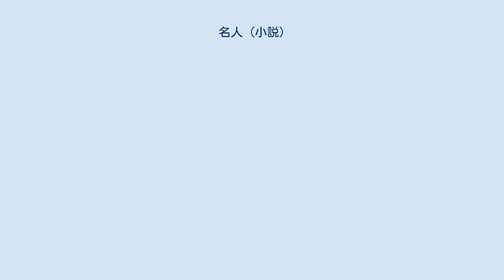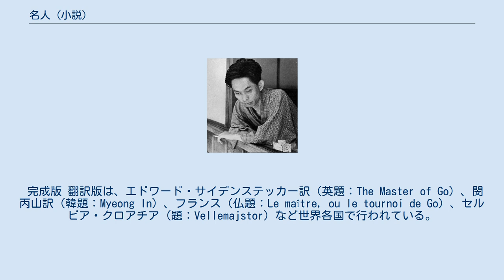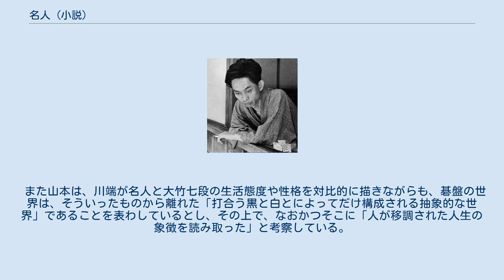名人 (小説)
『名人』（めいじん）は、川端康成の長編小説。
1938年（昭和13年）の6月26日から12月4日にかけて打ち継がれた21世本因坊秀哉名人の引退碁の観戦記を元に小説の形にまとめたもので、川端文学の名作の一つとされている。
秀哉名人没後の翌々年の1942年（昭和17年）から本格的に書き出され、途中の中断を経て十数年がかりで完成と成った。
 家元制最後の本因坊秀哉の人生最後の勝負碁の姿を見た川端自身が、観戦記者からの視点で「不敗の名人」の敗れる姿を「敬尊」の念を持って描いた記録小説で、名人の生死を賭けた孤高の敗着に「古い日本への挽歌」、芸術家の理想像を重ねた作品である。
女性を描くことがほとんどの川端作品の中では異色の作品である。
 川端康成は、1938年（昭和13年）に『東京日日新聞』（7月23日号-12月29日号）に「本因坊名人引退碁観戦記」を連載した後、1940年（昭和15年）1月の本因坊名人死去を受け、「本因坊秀哉名人」を雑誌『囲碁春秋』8月号から10月号まで掲載した。
しかしこれは、川端の病により中断となった。
 川端は2年後の 1942年（昭和17年）から新たに作品を書き始め、終戦をまたいで書き継ぐが一旦中絶し（未想熟版）、これに満足しなかった川端は稿を改めて1951年（昭和26年）から1954年（昭和29年）にかけて各雑誌に断続的に分載した（完成版）。
その経過は以下のようになる。
 未想熟版（プレオリジナル） この八雲版（未想熟版プレオリジナル）の『名人』は、1949年（昭和24年）12月10日に細川書店より刊行の『哀愁』に収録され、1950年（昭和25年）5月に新潮社より刊行の『川端康成全集第10巻 花のワルツ』（全16巻本）に収録された。
なお、「未亡人」は、本因坊名人の未亡人の死を書いた短篇で、刊行時に取り入れてられていない。
 完成版 翻訳版は、エドワード・サイデンステッカー訳（英題：The Master of Go）、閔丙山訳（韓題：Myeong In）、フランス（仏題：Le maître, ou le tournoi de Go）、セルビア・クロアチア（題：Vellemajstor）など世界各国で行われている。
 1940年（昭和15年）1月18日朝、数え年67歳の第21世秀哉名人は熱海のうろこ屋旅館で亡くなった。
私はちょうどその日の前日に行われた「紅葉祭」（尾崎紅葉『金色夜叉』の「今月今夜の月」を記念したもの）に出席するために熱海を訪れており、秀哉名人が亡くなる2日前には名人と将棋をした。
名人の訃報を聞き、駆けつけた私は、遺族の依頼により名人の死顔の写真を撮った。
私は出来上がったその写真を眺めながら、一昨年1938年（昭和13年）6月26日から12月4日にかけて観戦記者として秀哉名人の引退碁の勝負を見守った時のことを回想する。
 30年の上、「黒」を持ったことがなかった「不敗の名人」であった秀哉名人が迎えた引退碁は、「封じ手」という名人が初めて経験する規則であった。
すべて規則ずくめ、芸道の雅懐も廃れ、長上への敬恭も失われ、相互の人格も重んじないかのような今日の合理主義に、名人は生涯最後の碁で苦しめられたと言えぬでもなかった。
秀哉名人は途中、体調悪化で入院するなどから、大竹七段がこの碁を放棄すると度々言い張ったりといろんな紛糾が起き、中断の危機があったが、勝負は11月25日に再開された。
 12月1日の戦争のような「黒」と「白」の勝負は、大竹七段が封じ手を戦術に使ったのか、卑怯で陋劣なものだった。
素人の「私」には、白130の一手が「不敗の名人」の敗着であったとはまだ分からなかったが、秀哉名人は私に、大竹七段の黒121手について、「あんな手を打っておいて、二日の休みのあいだに、調べようというのですよ。狡い」と吐き出した。
しかし碁盤にまた向かった秀哉名人は顔色や素振りには出さなかった。
 12月4日の朝、坊主のように頭を刈った秀哉名人は終局の碁盤に向かった。
全力を挙げて打った「不敗の名人」はついに引退碁に敗れた。
翌々年1940年（昭和15年）の正月7日に、私は秀哉名人と碁を打ったが、秀哉名人は石をしっかり指につまめなくて、軽く落とすような石にさえ音がないようだった。
そして16日の午後、熱海で再び秀哉...